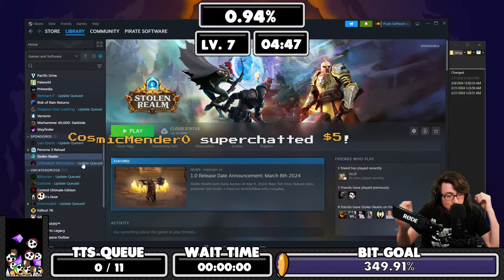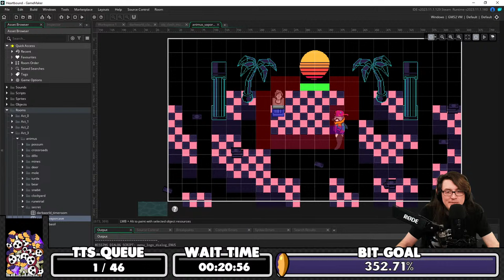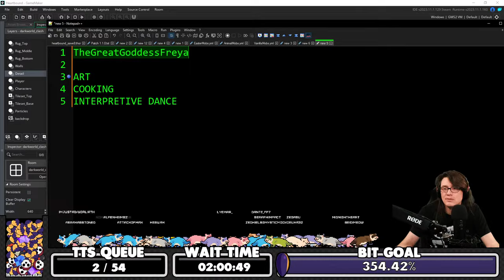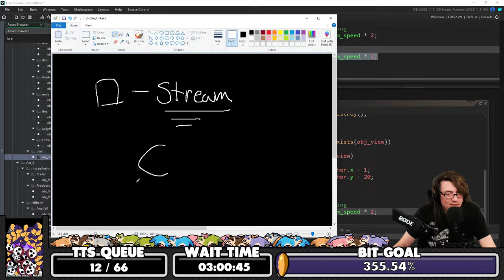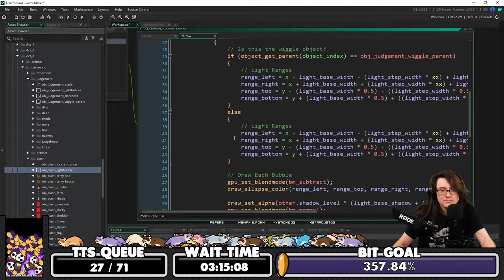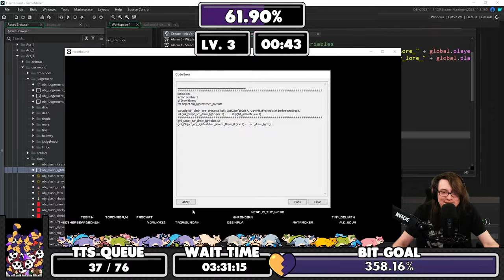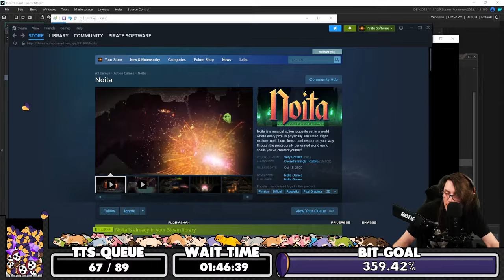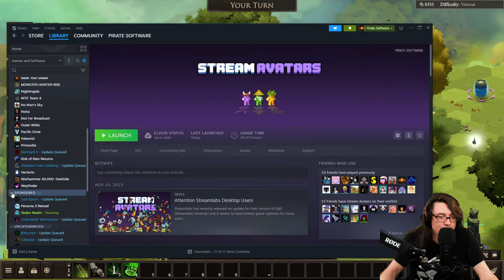Stolen Realm 💜 !stolen 💛